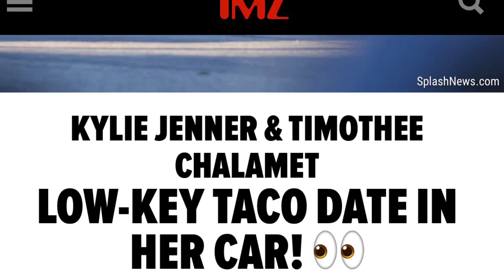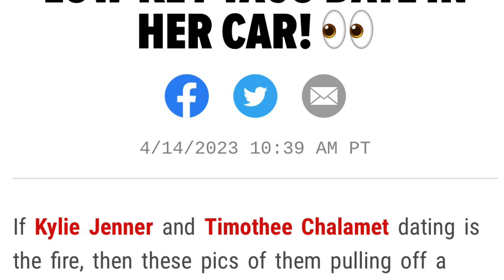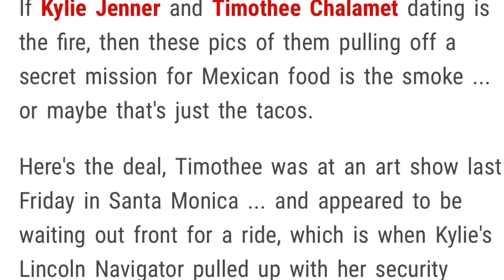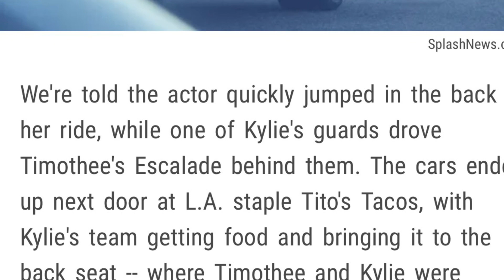Kylie Jenner & Timothee Chalamet Taco Date ! No Signs Of Kylie During This Taco Event